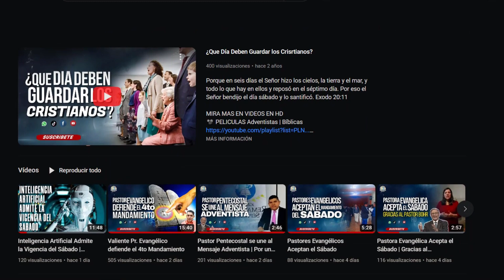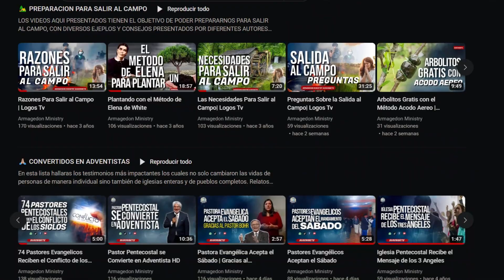Pastor Evangélico Resalta el Sábado | Texas